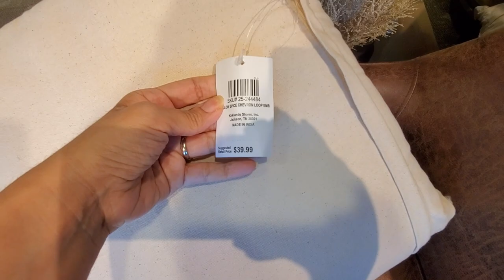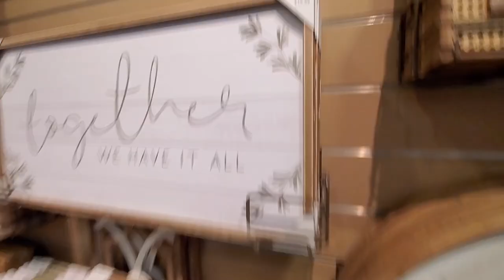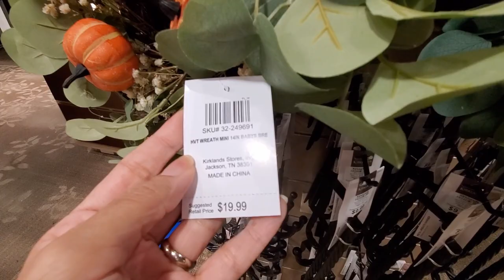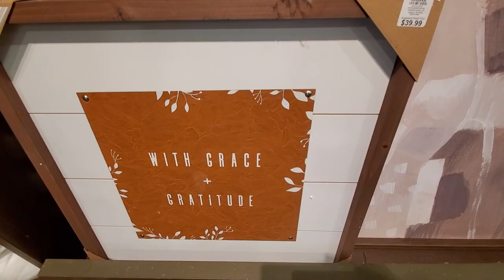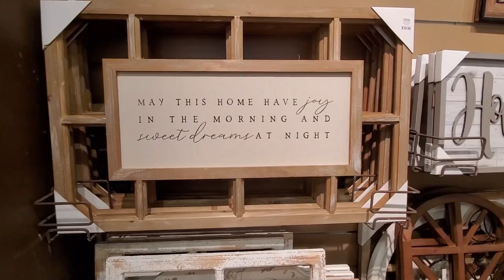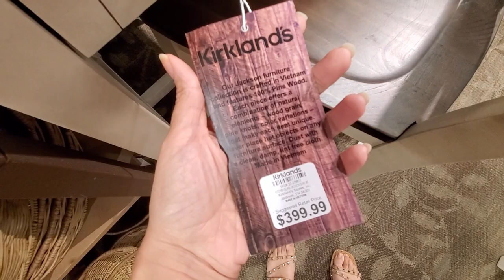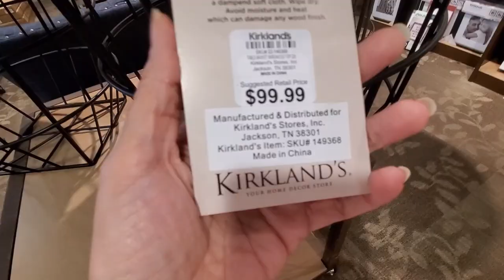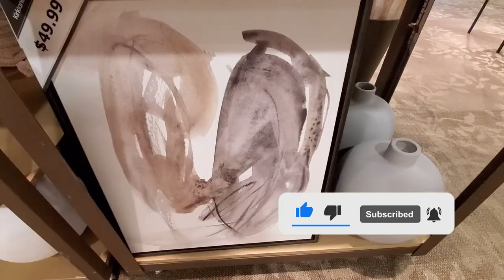Kirkland's Fall Decor 2021 Sneak Peek! Shop With Me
Hi everyone! Here I show you a sneak peek of the new Fall Decor at Kirklands for 2021.

ABOUT ME